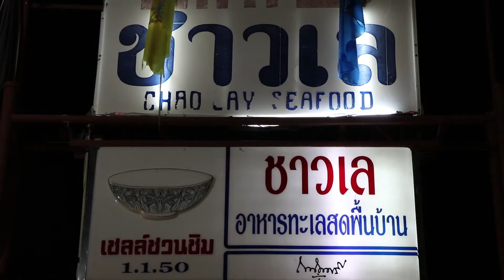Clam Digging and Eating in Hua Hin Thailand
I was wandering down the beach in Hua Hin, Thailand when I came across a bunch of people fishing and clamming in the shallow water.

Clamming (clam digging) is a common way to harvest clams from below the surface of the tidal sand flats where they live. In Thailand, clamming is done for a source of food and people also sell some of their catch to local seafood restaurants for income.

There's nothing better than eating fresh seafood. I was treated to some for dinner and they were really tasty!

Journey and Explore is my new travel channel featuring some of my favourite places I've explored as I journey through Asia.